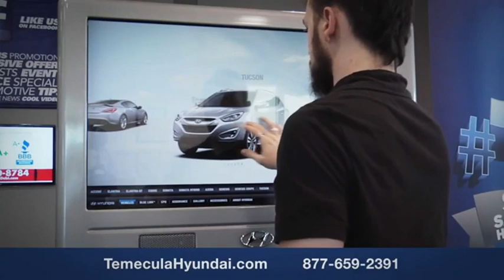2023 Hyundai Kona Electric TEMECULA MURRIETA MENIFEE HEMET CORONA ESCONDIDO SR23392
2023 Hyundai Kona Electric SE

Temecula Hyundai
27430 Ynez Rd.